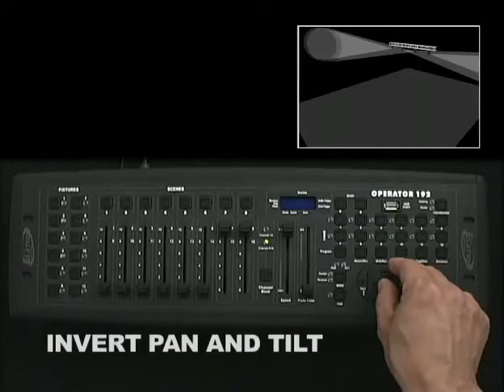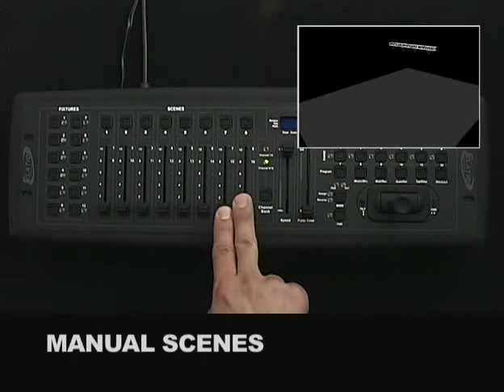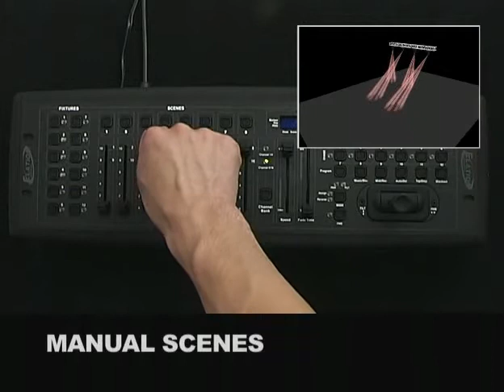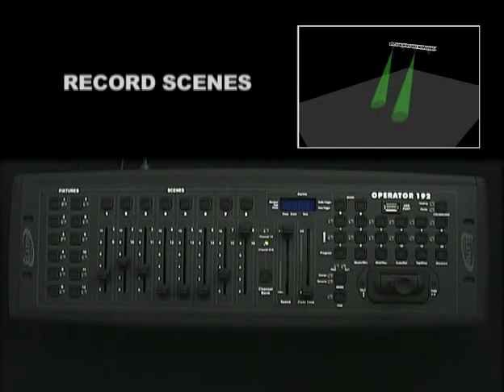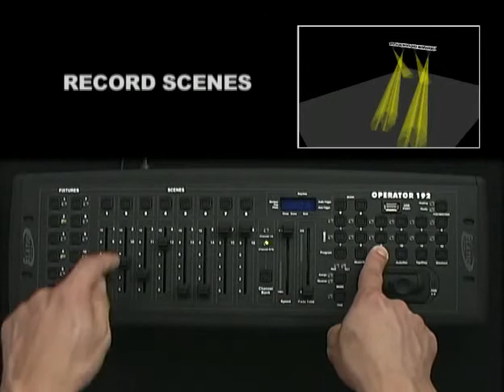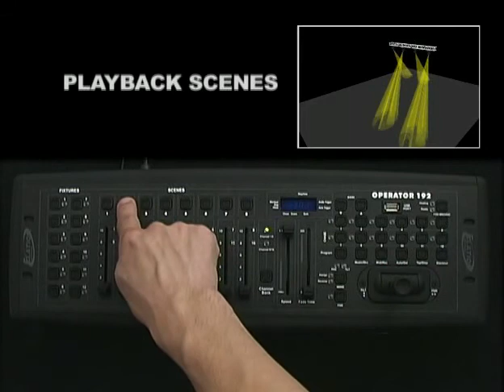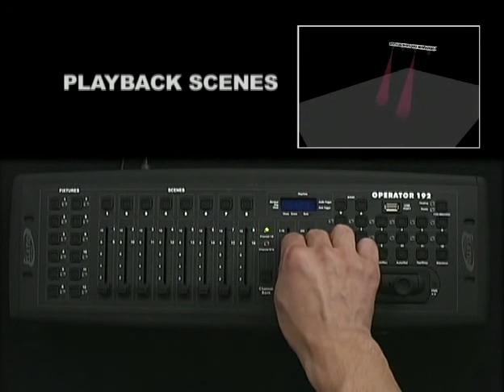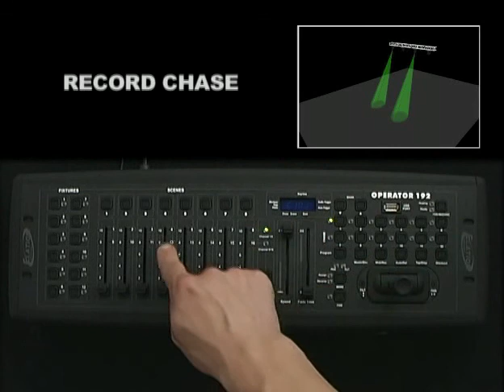Elation Professional - DMX Operator 192 - Part 2